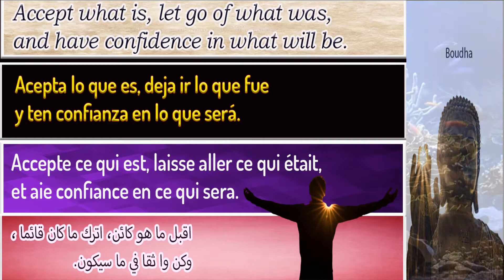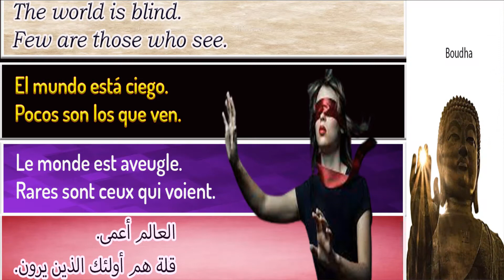les Citations les plus inspirantes traduites#art_de_vivre_et_actualités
Golden words/palabras de oro/mots en or/كلمات من ذهب
the greatest QUotes all the time
The most famous and best quotes that everyone is looking for, by Boudha
Las citas más famosas y mejores que todo el mundo busca, de Boudha
Les citations les plus célèbres et les meilleures que tout le monde recherche, par Boudha.
أشهر و أفضل الإقتباسات التسي يبحث عنها الجميع لبوذا
best quotes about motivation ,mejores citas fraces motivacionales,meilleures citations sur la motivation ;  أقوال فلسفية و أمثال شعبية و حكم واقتباسات حول التحفيز و خلق الدوافع و الطاقة الإيجابية
Hello everyone and welcome to your Goldword channel with the most famous quotes .
In this video you will find the most powerful and inspirational quotes.
Hola a todos y bienvenidos a su canal Goldword con las frases más famosas.
En este video encontrarás las citas más poderosas e inspiradoras.
Bonjour à tous et bienvenue sur votre chaîne Goldword avec les citations les plus célèbres.
Dans cette vidéo, vous trouverez les citations les plus puissantes et inspirantes.
in this channel you find four languages ​​in the same human sense.On the one hand, you focus on your native language that you are fluent in, and on the other hand, you can learn other languages ​​through accurate translation.
cuatro idiomas en el mismo sentido humano.Por un lado, te enfocas en tu idioma nativo que dominas y, por otro lado, puedes aprender otros idiomas a través de una traducción precisa.
quatre langue au même sens humain.D'une part, vous vous concentrez sur votre langue maternelle que vous parlez couramment, et d'autre part, vous pouvez apprendre d'autres langues grâce à une traduction précise
 أربع لغات تعبر عن نفس المعنى الإنساني.فمن جهة، يمكن أن تركز فقط على لغتك الأم التي تتقنها، ومن جهة
                                                                    أخرى يمكن أن تتعلم اللغات الأخرى من خلال الترجمة

 content of the channel:
* Spiritual, psychic and philosophical quotes.
 *Art of living.
* support for philosophy courses.
 * bodily and spiritual health.

 el contenido del canal:
* Citas espirituales, psíquicas y filosóficas.
 *arte de vivir.
* apoyo a cursos de filosofía.
 * salud corporal y espiritual.

Le contenu de la chaîne :
* Citations spirituelles, psychiques et philosophiques.

                                                         :محتوى القناة

اقتباسات  وأمثال شعبية و حكم  مشهورة
 *الصحة الجسدية والروحية
 دعم دروس الفلسفة  ;
The lessons of life that a person learns from his fellow human being, regardless of his language, gender, race and religion

Las lecciones de vida que una persona aprende de su prójimo, independientemente de su idioma, género, raza y religión

Les leçons de vie qu'une personne apprend de son prochain, quels que soient sa langue, son sexe, sa race et sa religion

دروس الحياة يتعلمها الإنسان من أخيه الإنسان مهما كانت لغته و جنسه و عرقه و دينه
I hope you have enjoyed and benefited from the most beautiful quotes and sayings suggested by me for you. And if you have specific comments about the content, do not hesitate to write to me with your comment, which greatly helps to develop your channel..
Espero que haya disfrutado y se haya beneficiado de las citas y dichos más hermosos sugeridos por mí para usted. Y si tienes comentarios específicos sobre el contenido, no dudes en escribirme con tu comentario, lo cual ayuda mucho a desarrollar mejor tu canal.
J'espère que vous avez apprécié et bénéficié des plus belles citations et dictons que j'ai suggérés pour vous. Et si vous avez des commentaires précis sur le contenu, n'hésitez pas à m'écrire avec votre commentaire, ce qui aide grandement à développer votre chaîne.
أتمنى أن تكونوا قد استمتعتم و استفدتم من أجمل الإقتباسات و الأقوال المقترحة من طرفي عليكم. و إذا لديكم ملاحظات معينة حول المحتوى لا تترددوا في مراسلتي بتعليقكم الذي يهني كثيرا لتطوير قناتكم إلى الأفضل